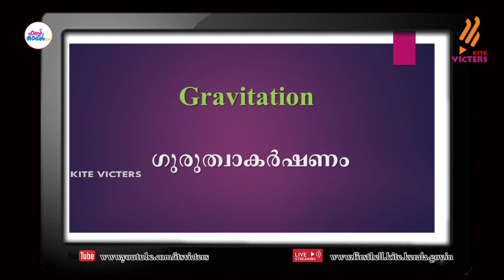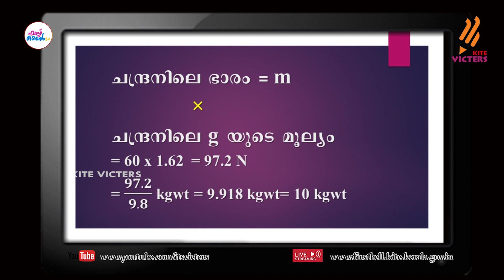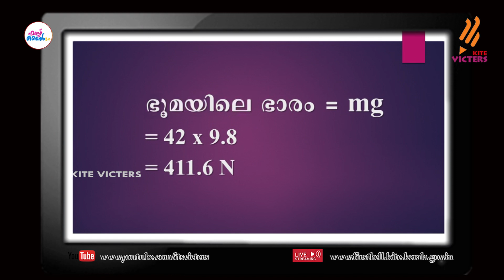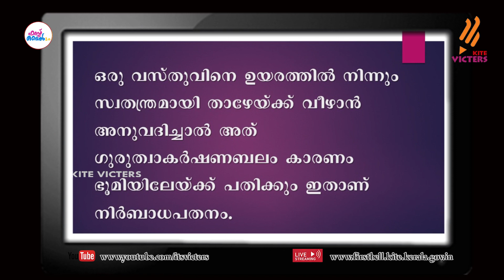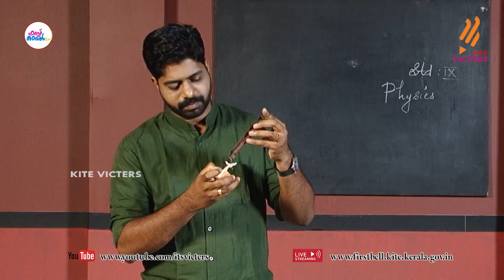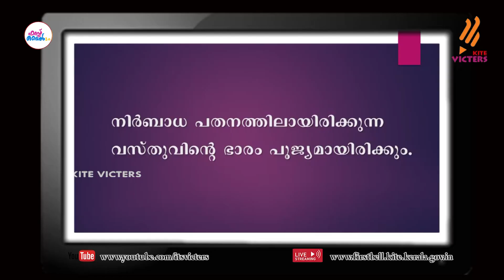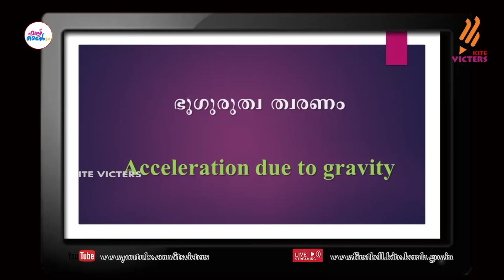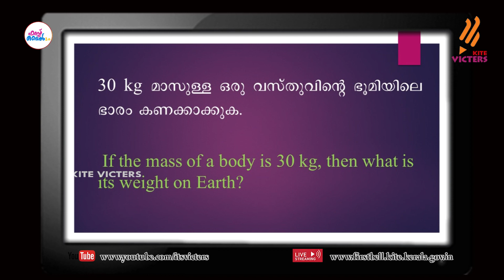First Bell 2.0 STD 09 Physics Class 39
സംസ്ഥാനത്തെ സ്‌കൂൾ കുട്ടികൾക്ക് സാങ്കേതിക സൗകര്യങ്ങൾ പ്രയോജനപ്പെടുത്തിക്കൊണ്ടു കൈറ്റ് വിക്ടേഴ്സ് ചാനല്‍ സംപ്രേഷണം ചെയ്ത STD 09 Physics Class 39 First Bell 2.0.more page’s face book Instagram you tube web